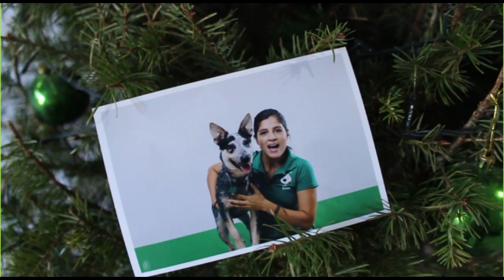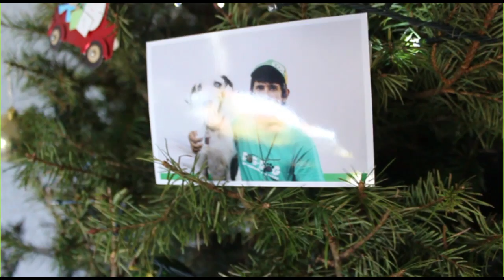¡Te deseamos felices fiestas!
Queremos aprovechar este medio y esta época para agradecer con sinceridad, el que sus perros y ustedes formen parte de nosotros.

Gracias a todos por confiar en nosotros, por darnos la oportunidad de ser parte de su manada, por permitirnos llegar a sus mails, facebooks y whatsapps. Por dejar que sus perros nos quieran, por abrirnos su corazón.